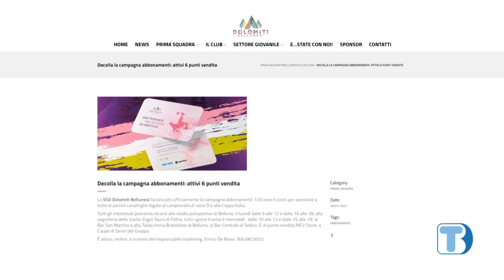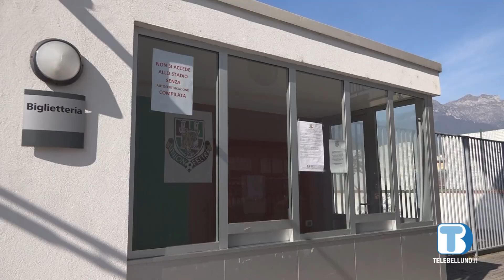Conto alla rovescia per la prima amichevole della Dolomiti Bellunesi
Dopo la prima settimana di allenamenti, la Dolomiti Bellunesi è pronta per la prima sfida precampionato. Nel frattempo giungono novità sia dal mercato che dalla campagna abbonamenti